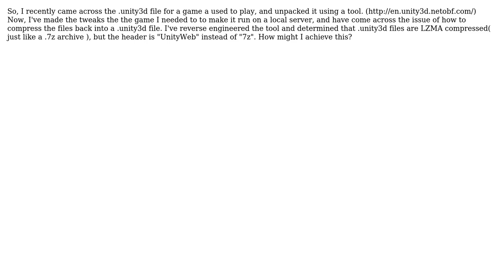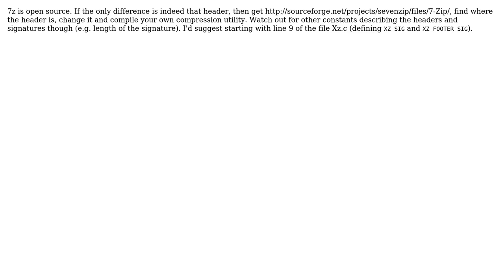Create .7z archive with custom header(Creating a .unity3d file)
With thanks & praise to God, and with thanks to the many people who have made this project possible! You are responsible for your own actions.